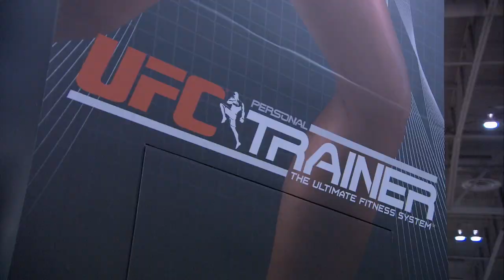UFC Personal Trainer Rashad Evans and Rachelle Leah HD video game trailer - PS3 X360 Wii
- Designed by NASM with support from leading mixed martial arts (MMA) training experts Mark DellaGrotte, Greg Jackson and Javier Mendez, the fitness routines and full programs included in UFC Personal Trainer will deliver a challenging and motivating UFC fitness experience that includes the best and most effective exercises utilized by today's renowned UFC fighters. DellaGrotte, Jackson and Mendez currently operate three of the most prominent MMA training facilities in the world and have significantly contributed to the success of many elite UFC fighters, including current UFC Light Heavyweight Champion Jon Jones, current UFC Heavyweight Champion Cain Velasquez and former UFC Heavyweight Champion Frank Mir.

Users will learn over 70 MMA and NASM-approved exercises, including moves from disciplines such as wrestling, kickboxing and Muay Thai, that are designed to improve strength, endurance and conditioning through use in a variety of routines. All 51 routines, along with nine exclusive bonus routines on Kinect for Xbox 360, will be specialized to target specific muscle groups, as well as factor individual skill levels and fitness goals. In addition, users may focus on specific fitness objectives by building personalized routines with up to 12 different exercises. Each of the custom routines can be modified to increase or decrease intensity of the product's pre-set pace, enabling users to fully maximize their training experiences based on individual preferences. Across the training experience, users will punch and kick virtual authentic MMA training gear, with Kinect for Xbox 360 users having access to exclusive branded equipment.

In Ultimate Training Mode, users will hit the mitts against a variety of popular UFC personalities, including Kinect for Xbox 360 exclusive fighters Dan Hardy, Frank Mir, Diego Sanchez and Kenny Florian, in a variety of challenging rhythm and timing-based agility drills that utilize punching and kicking sequences. They will unlock a variety of different drills to earn rewards, each with increasing difficulty, as well as have the ability to compete against friends and issue challenges in a multiplayer environment.